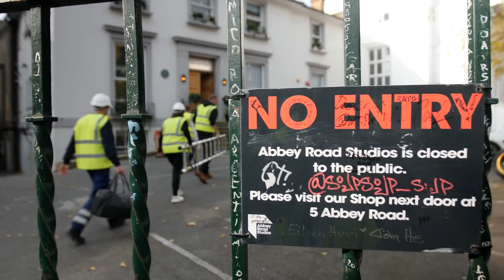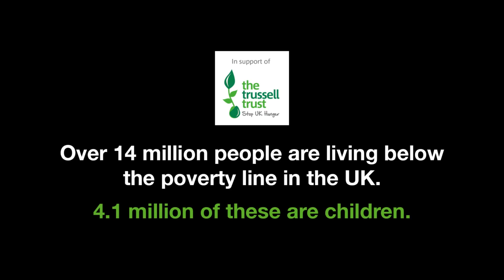LadBaby - I Love Sausage Rolls (Official Music Video)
I hope you enjoy it we upload quite often every week we hope you enjoy it!